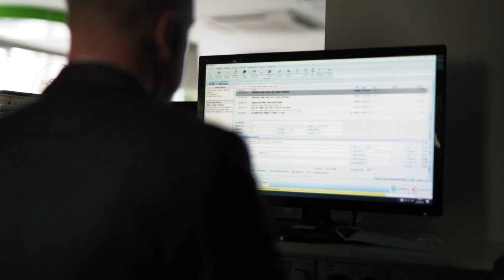Stories of Brave - Keane's CarePlus Pharmacy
John Keane's story is one many retailers will be able to relate to, as they've had to pivot their offering to adapt through recent times.